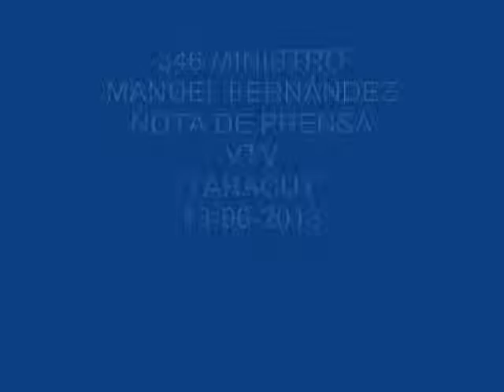346 MIN FERNÁNDEZ NOTA DE PRENSA YARACUY 13 06 2013